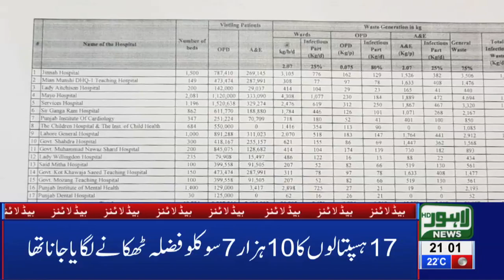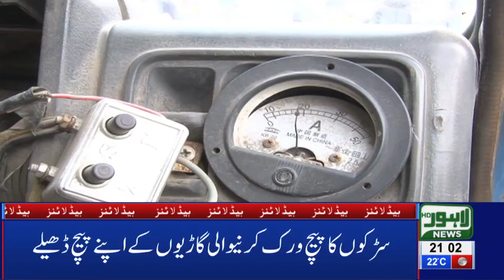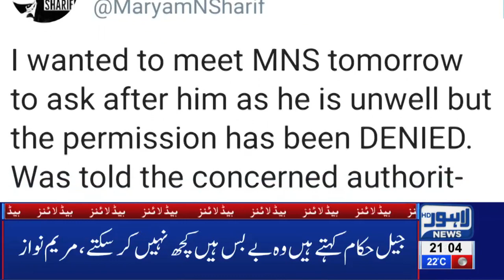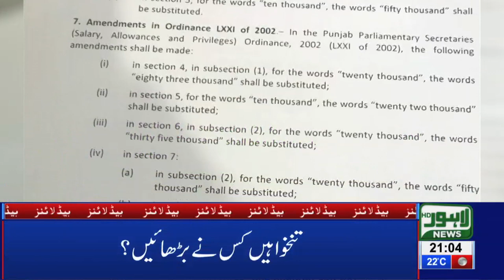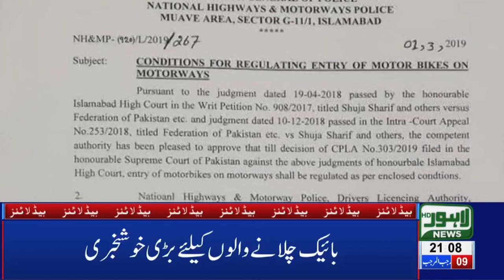09 PM Headlines Lahore News HD – 16th March 2019